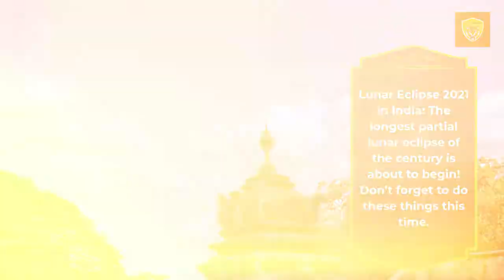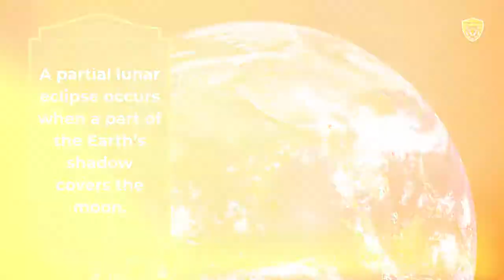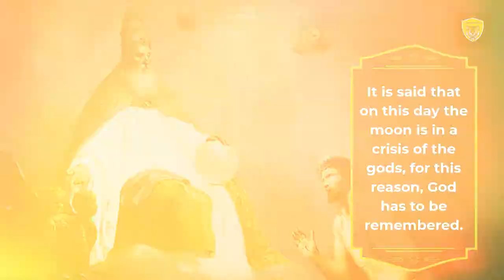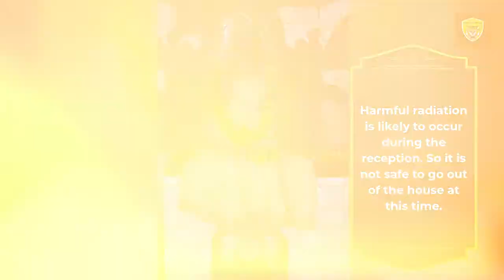Lunar Eclipse 2021 in India Discover Latest Update Now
Lunar Eclipse 2021 in India Discover Latest Update Now @SaibalBose36

Lunar Eclipse 2021 in India: The longest partial lunar eclipse of the century is about to begin! Don’t forget to do these things this time.

Web News Desk, Trending News Fox, Kolkata: After May 26, 2021, the Earth is about to witness another breathtaking astronomical event. The longest partial lunar eclipse in 540 years is set to occur on November 19, 2021. According to the National Aeronautics and Space Administration (NASA), the duration of a lunar eclipse will be 3 hours and 28 minutes.
Also, Read Paytm IPO Discover The Stock First Day Performance Now
The lunar eclipse 2021 in India will be seen in parts of North America, South America, Europe, and Asia, including India. This time the lunar eclipse 2021 in India will be seen in Assam, Manipur. A lunar eclipse occurs when the earth moves between the sun and the moon. A partial lunar eclipse occurs when a part of the Earth’s shadow covers the moon. The color of the moon will change during the lunar eclipse. During this event, 98 percent of the moon will be seen in red.

Trending
Steam Bath To Enhance Beauty And Keep Body Relaxed Now

Worship lessons are important at the time of acceptance. It is said that on this day the moon is in a crisis of the gods, for this reason, God has to be remembered. Eclipse always brings bad results. In such a case, due to the eclipse on this day, the moon will be in a state of suffering, so many people may experience stress and head strain.

There are many yogas being created these days which are considered evil from the point of view of astrology. Find out what is good to do and what is bad to do in such a situation.

According to Indian mythology, lunar eclipse 2021 in India is considered evil. So food should not be eaten or cooked during the ceremony.

Also, Read Kundali Bhagya Discover Kundali Bhagya Latest Episode Update Now

According to scientists, a lunar eclipse 2021 in India is safe to see with the naked eye without any protection. So there is no need to take special care while watching the incident. However, this cannot be done during a solar eclipse.

Pregnant women are advised to be extra careful while taking this and they should avoid going outside.

According to Hindu mythology, everyone should chant the sacred mantras during the lunar eclipse.

Basil leaves should also be included in food items during this time and should be donated.

Harmful radiation is likely to occur during the reception. So it is not safe to go out of the house at this time.

Nails or hair should not be cut during the lunar eclipse, as it is considered evil.